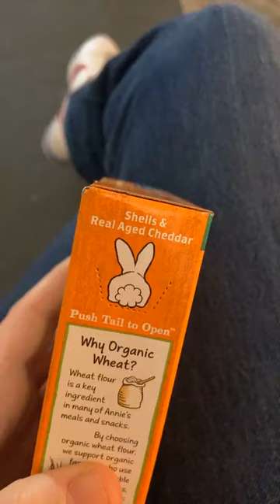Real Aged Cheddar tiktok theabbygillespie